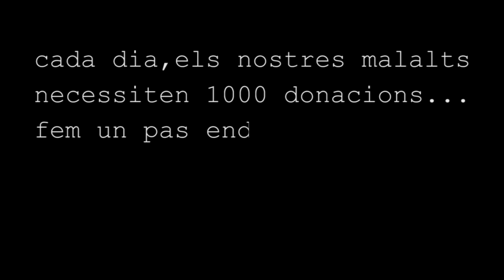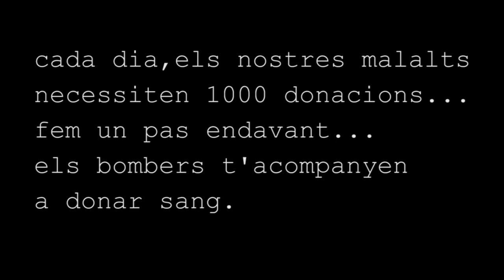Els bombers organitzen una marató de donació de sang arreu de Catalunya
Bombers de la Generalitat i Bombers de Barcelona organitzen una campanya conjunta de donació de sang entre 5 i el 13 de març per tot Catalunya. En una vintena de col·lectes, els bombers acompanyaran la donació amb exhibicions dels equips de rescat, visites als camions i activitats infantils.